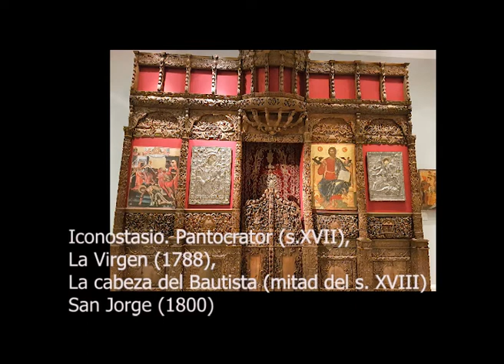mcbm pr films 0039 Museo Benaki Atenas 2009 y 2018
museo Benaki